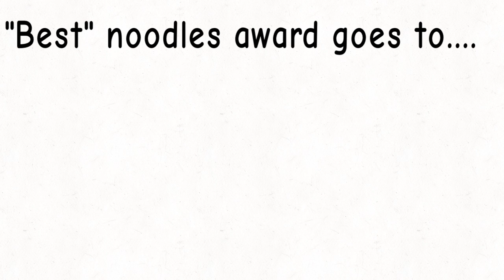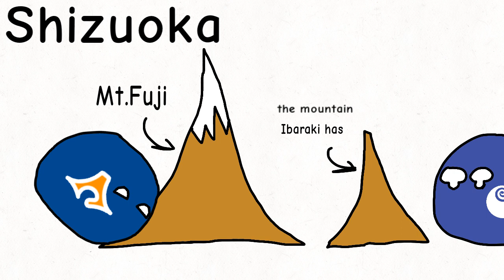Meet the Prefectures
This is the longest video I made, lol